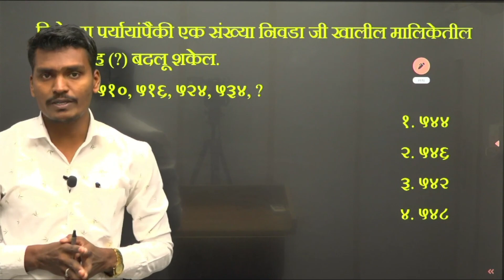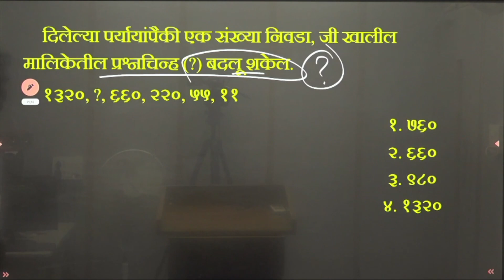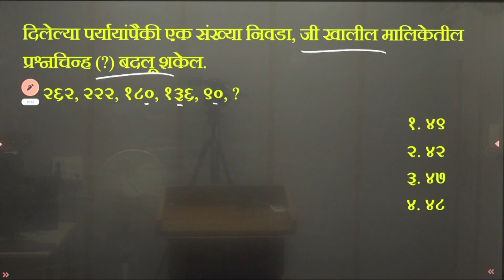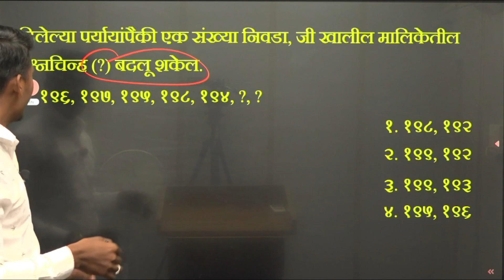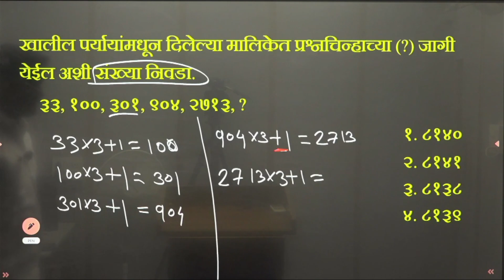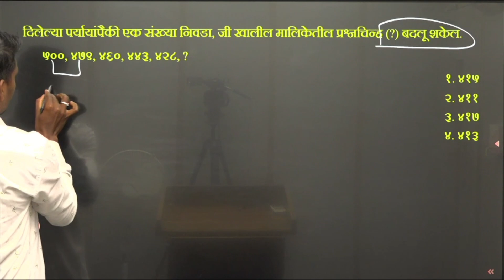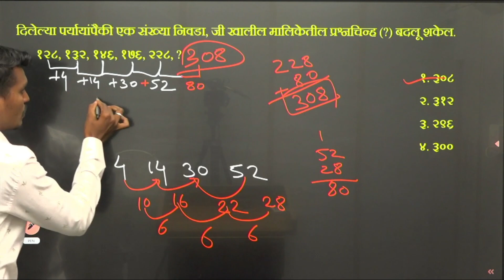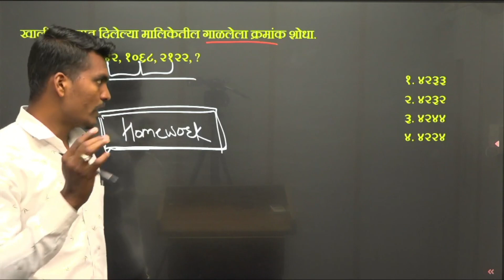TCS PYQ(Number Series Part 1) By Pathan Sir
Wi Fi Education